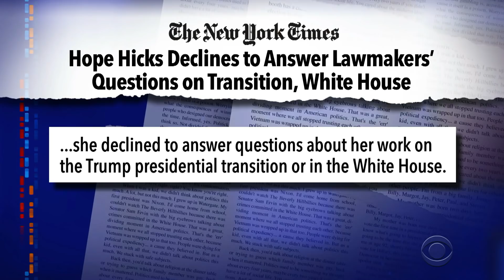The Topics Hope Hicks Refused To Testify About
What she saw in the White House? Hope Hicks won't ever answer ''where'' she saw in the White House.